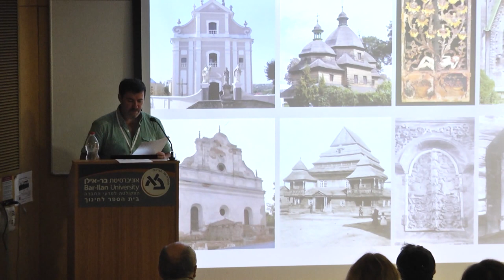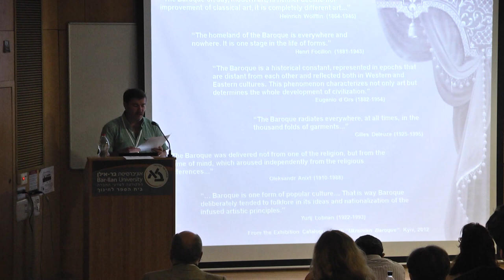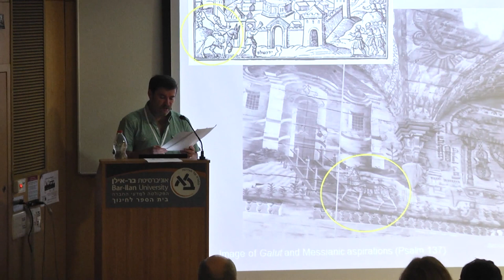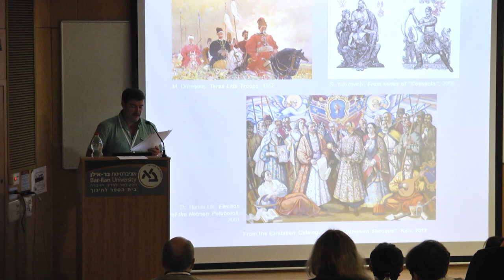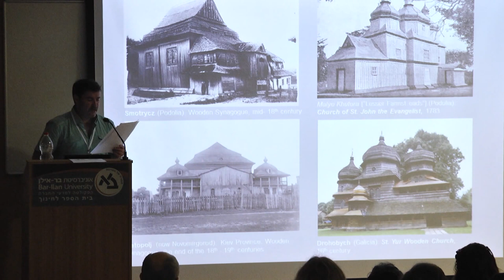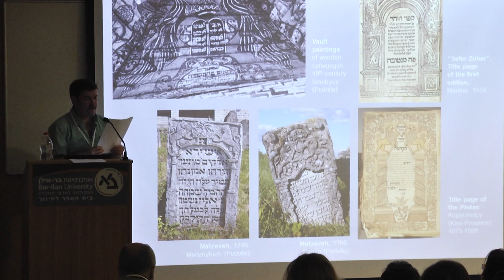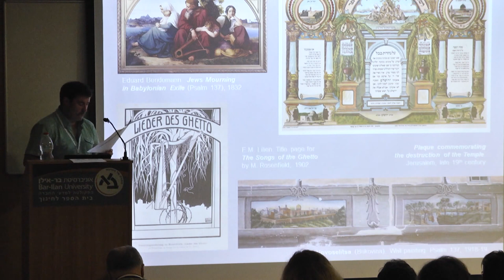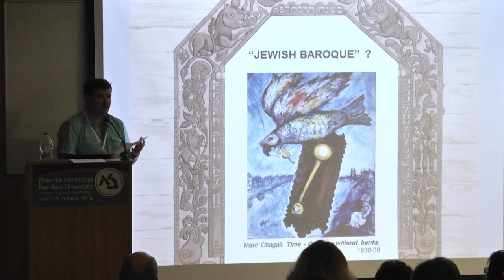Jewish baroque as a paradigm of Eastern European Jewry - Eugeny Kotlyar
"Jewish baroque as a paradigm of Eastern European Jewry", a lecture given by Eugeny Kotlyar, of the Kharkiv State Academy of Design and Arts, during the conference:
Constructing and Deconstructing Jewish Art, held by Bar-Ilan University and the Israel Science Foundation in September 2015.